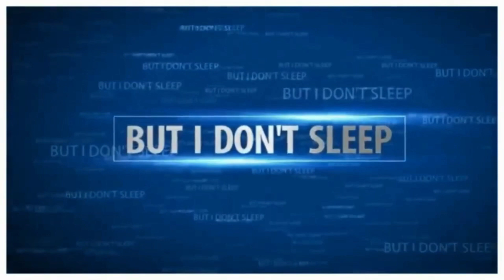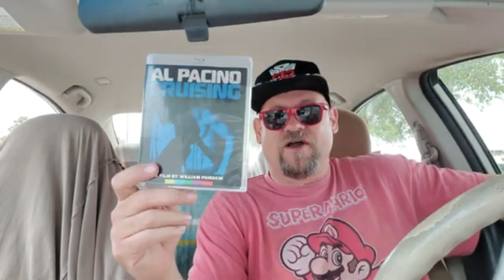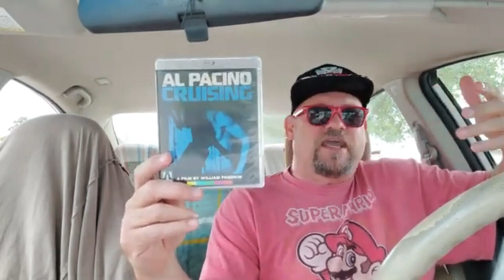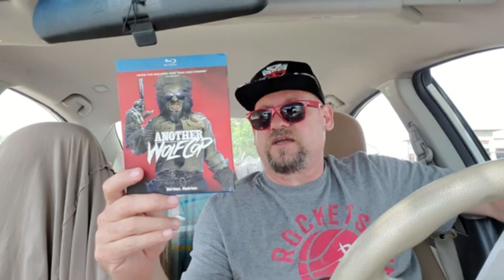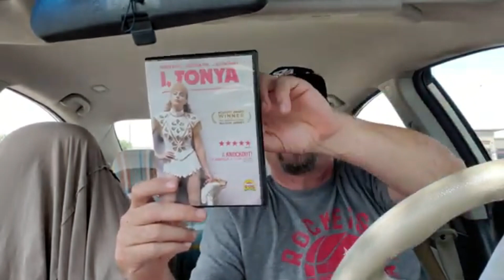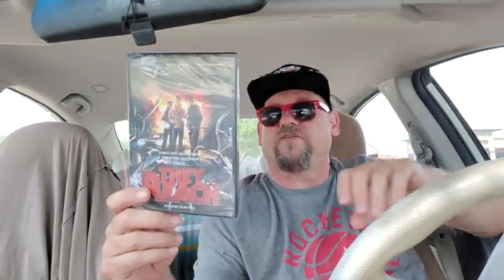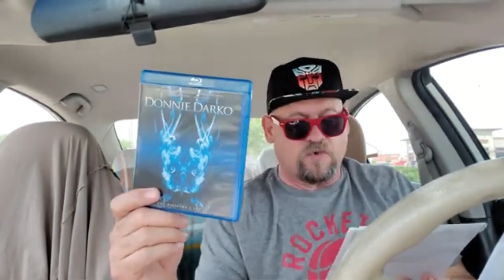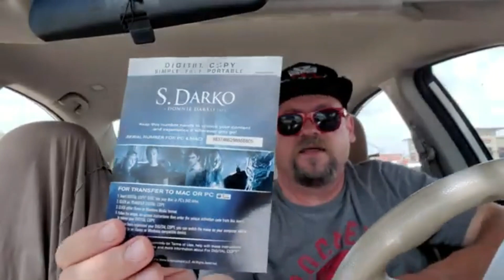Dollar Tree Movie Hunt Ep.11 | New July Drop!!!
Welcome back to the channel where we not only hunt dvd and blu-ray physical media but we also discuss the movies in great detail. In this video I will we talk about the gay slasher Cruising with Al Pacino, Donnie Darko, S. Darko and Dredd.